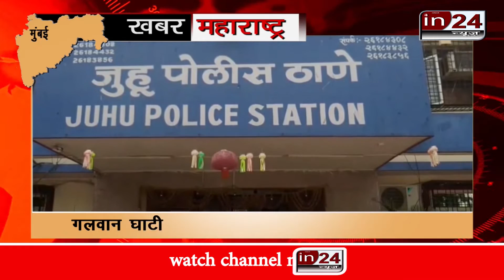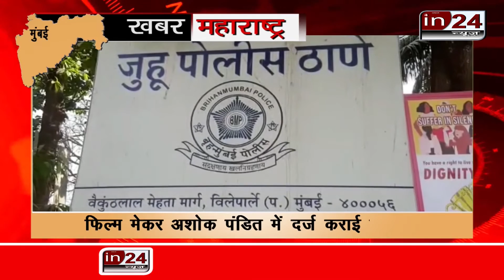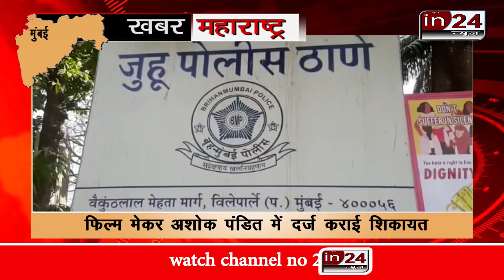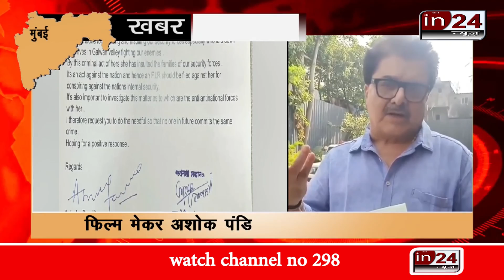Complaint filed against Richa at Juhu police station in24news